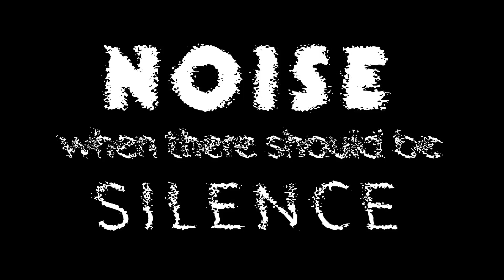List of Things MPA